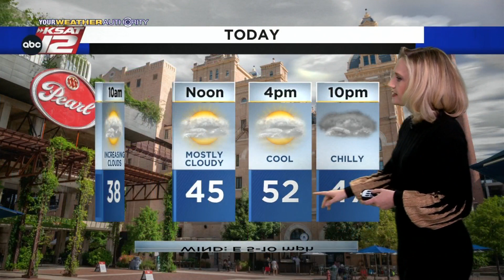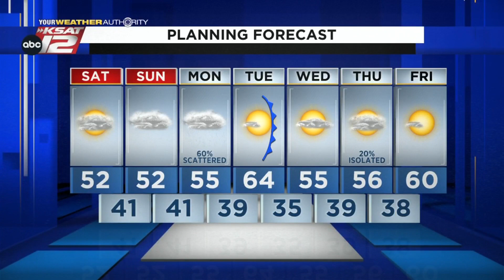Sarah's Saturday Morning Update: January 22, 2022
Clouds will increase today and it'll be a chilly, gray weekend. Thankfully, much-needed rain is around the corner. Meteorologist Sarah Spivey has the latest...